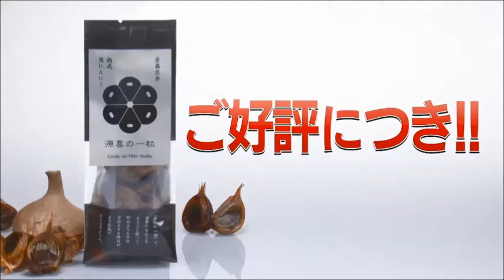熟成黒にんにく「源喜の一粒」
累計販売数298万袋突破の、熟成黒にんにく。
「源喜の一粒」は徹底的に産地にこだわり、青森県産の希少品種であるブランド中のブランド種、「福地ホワイト六片」を使用。
そのにんにくをミネラルたっぷりの海洋深層水につけこみ、温度と湿度のみで熟成しました。
また熟成後の黒にんにくのニオイはスイカと同じレベルまで下がるという驚きの結果が。ニオイを気にせず、毎日を食べることができます。
また添加物は一切不使用なので、本来の味をお楽しみいただけます。